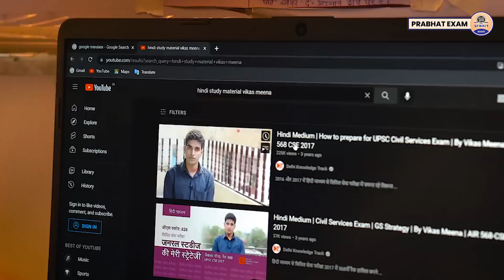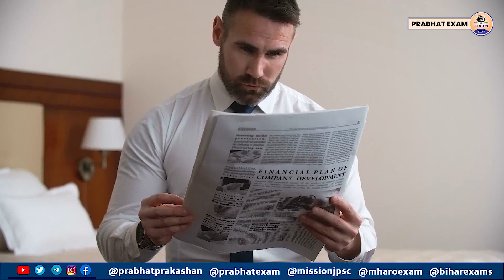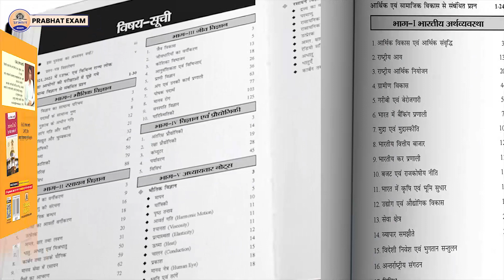UPSC Prelims 2023 : इस Strategy से 60 दिनों में निकलेगा UPSC Pre 2023 || Prabhat Exam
Prabhat Exam. Lets go with the video and find out . UPSC Prelims 2023 : इस Strategy से 60 दिनों में निकलेगा UPSC Pre 2023 || Prabhat Exam

▶ TIMESTAMPS:
0:00 Intro
00:25 Starting
01:10 UPSC Prelims 2023 : इस Strategy से
05:10 60 दिनों में निकलेगा UPSC Pre 2023 || Prabhat Exam
05:14 Ending